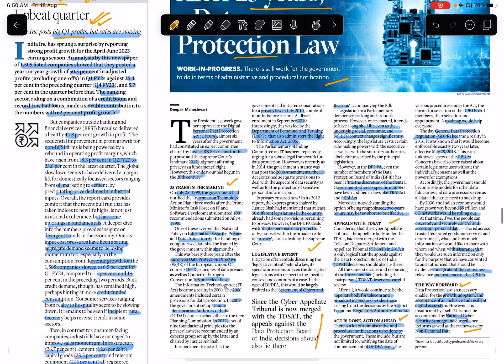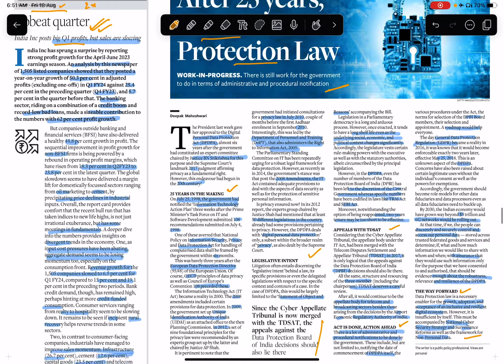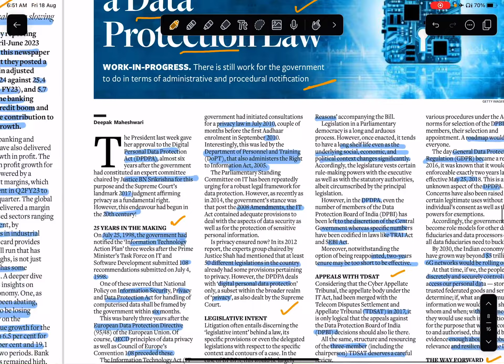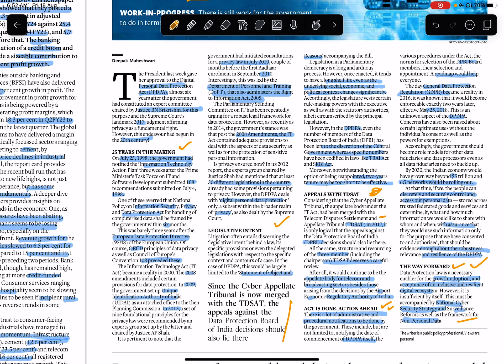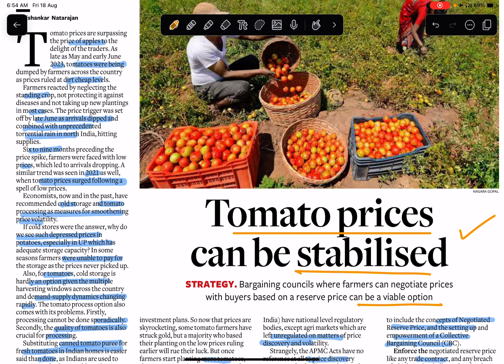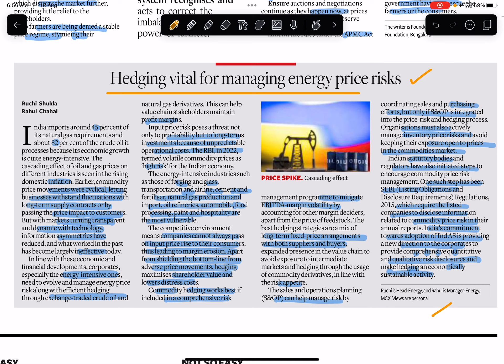The Hindu Business Line 18 August 2023 Editorials